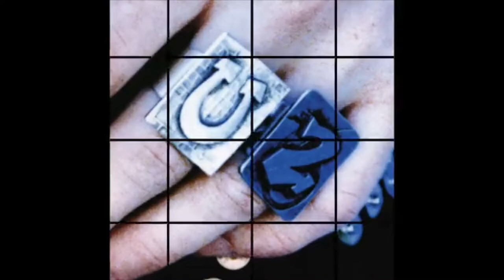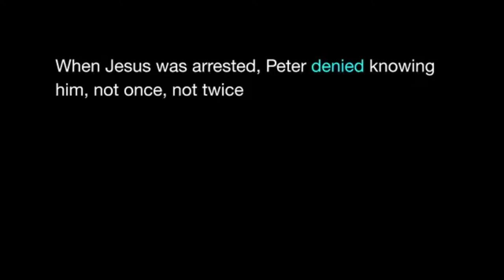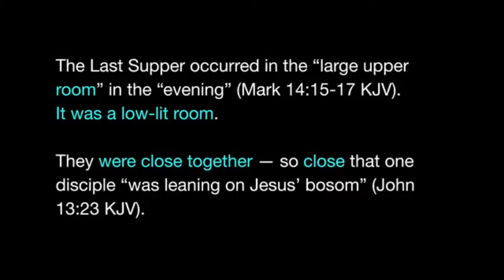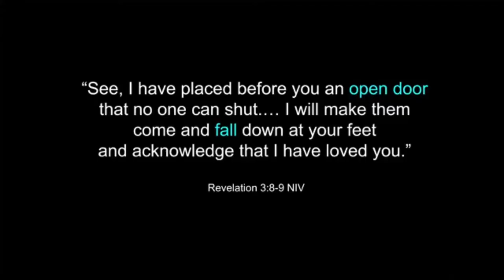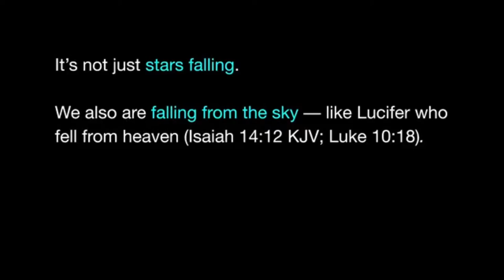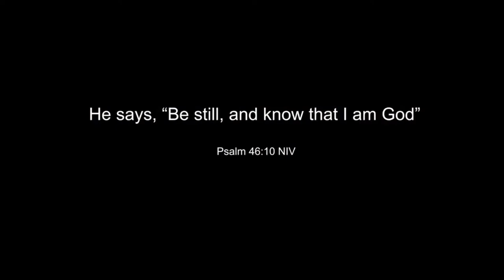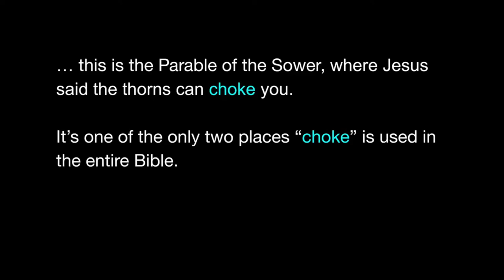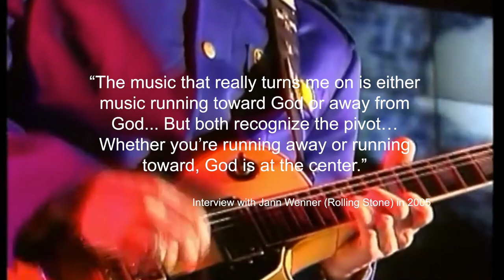Achtung Baby biblical allusions